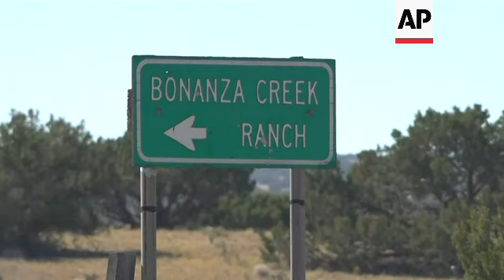NM prosecutor files charges against Alec Baldwin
RESTRICTION SUMMARY:
ASSOCIATED PRESS
Santa Fe, New Mexico - 22 October 2021
1. Wide view of vehicle at gate leading on to ranch property
2. Medium view of Bonanza Creek Ranch sign
3. Wide view pan of movie set area on property
ASSOCIATED PRESS
Los Angeles - 17 September 2017
4. Medium, zoom out on Alec and Hilaria Baldwin arriving at the Emmys
ASSOCIATED PRESS
New York -15 May 2018
5. Medium, zoom out on Alec and Hilaria Baldwin speaking at the ABC Upfront
ASSOCIATED PRESS
New York - 20 February 2020
6. Alec Baldwin with Hilaria Baldwin, speaking at the premiere of "West Side Story" on Broadway
ASSOCIATED PRESS
Los Angeles - 22 February 2015
7. Various of Alec Baldwin on a red carpet
ASSOCIATED PRESS
Paris - 8 February 2015
8. Various of Alec Baldwin at an event
ASSOCIATED PRESS
New York - 21 November 2019
9. Alec Baldwin and wife Hilaria Baldwin pose for photos at the American Museum of Natural History gala
ASSOCIATED PRESS
New York - 7 November 2017
10. Medium of Alec and Hilaria Baldwin on a red carpet
ASSOCIATED PRESS
New York - 2 November 2015
11. Medium of Alec and Hilaria Baldwin on a red carpet
ASSOCIATED PRESS
Los Angeles - 8 June 2012
12. Various of Alec and Hilaria Baldwin arriving at the premiere of "Rock of Ages"
ASSOCIATED PRESS
Burbank, California – 24 October 2021
++NIGHT SHOTS++
13. Woman placing flowers at makeshift memorial in honor of Halyna Hutchins
14. Low angle of mourners holding candles
15. Wide of makeshift memorial
16. Various of mourners placing candles at memorial site
17. Pan of memorial
18. Mourners holding candles
19. Overhead shot of mourners placing candles at memorial site
20. Tilt-up from candles on the ground to photograph of Halyna Hutchins
21. Flowers and photograph of Halyna Hutchins in the foreground
22. Wide of makeshift memorial and mourners holding candles
23. Mid of memorial with flowers and candles
24. Various of mourners holding candles, and embracing each other
STORYLINE:
A New Mexico district attorney has filed involuntary manslaughter charges against actor Alec Baldwin in the fatal shooting of a cinematographer on the set of the Western movie "Rust."
Santa Fe District Attorney Mary Carmack-Altwies announced that her office filed the charges Tuesday.
She previously had said the charges would be forthcoming.
Halyna Hutchins died shortly after being wounded during rehearsals at a ranch on the outskirts of Santa Fe in October 2021.
Baldwin was pointing a pistol at her when the gun went off. Hannah Gutierrez-Reed, who supervised weapons on the set, also is charged with involuntary manslaughter.